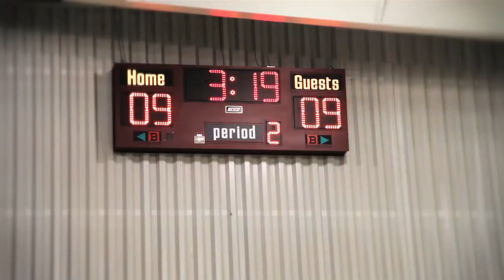Heart Catheterization Through the Wrist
Cardiac catheterization procedures are performed each year to diagnose and treat heart disease. The procedure involves inserting a long, thin tube called a catheter through the arteries toward the heart to determine if there are blockages. Since the 1950s catheterizations were performed predominantly through the femoral artery in the groin. In an effort to improve the procedure, a growing trend is transradial catheterization, in which the catheter is inserted through an artery in the wrist, which many patients say they prefer.